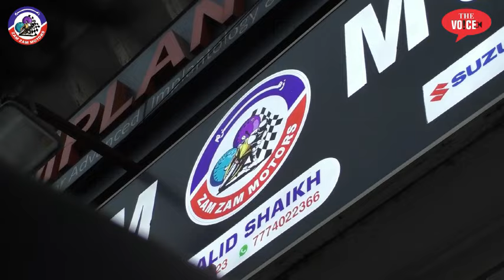भिवंडी वार्ड no.4 | गटर के पानी और गंदगी से परेशान | जनता भड़की